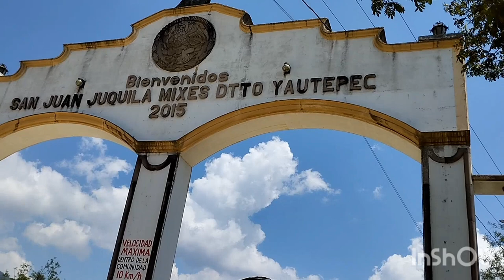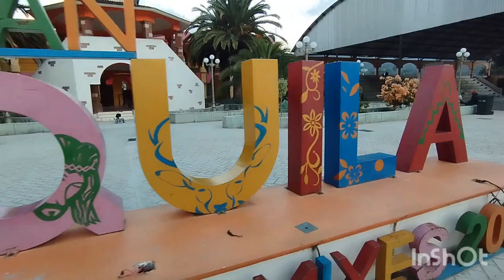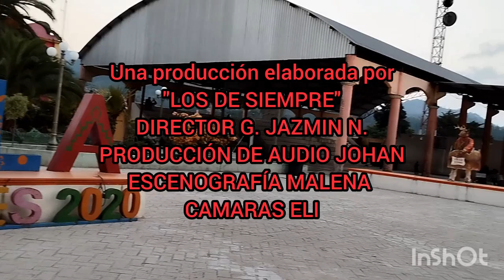San Juan Juquila Mixes "LOS DE SIEMPRE"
Un vídeo elaborado con fines educativos, alumnos del EMSaD 12 "Juquila Mixes"